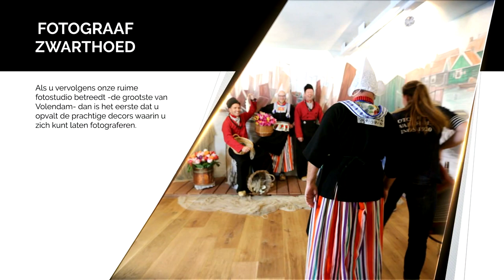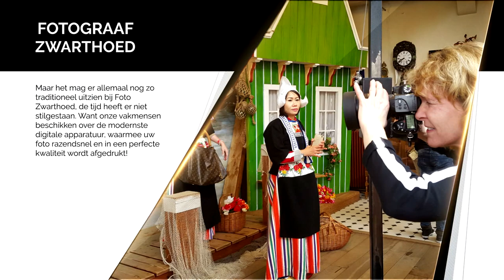Fotograaf Zwarthoed, Volendam, Sinds 1920, Volendamse klederdracht, Groepsfoto, Portret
FOTOGRAAF ZWARTHOED VOLENDAM | SINDS 1920
VOLENDAMSE KLEDERDRACHT | GROEPSFOTO | PORTRET | DUTCH COSTUMES | PHOTOGRAPHS GROUPS | PORTRAITS
Een onbetaalbare herinnering...

A priceless memento in Volendam costume...